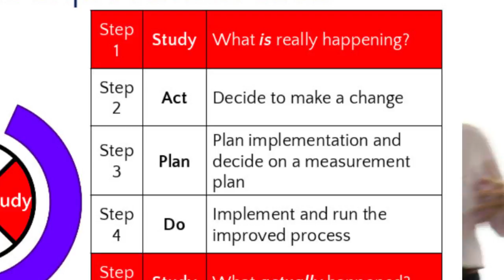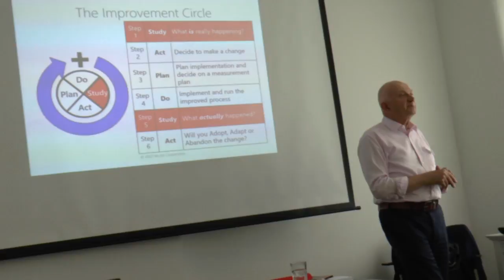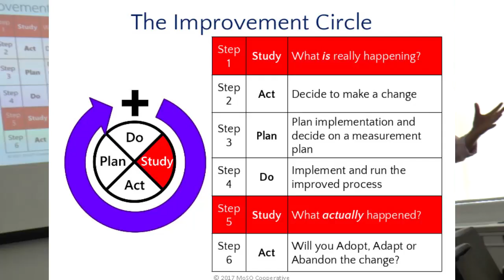PDSA - Alan Clark on Improvement Circle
Part of a day at the CQI in London.  Study rather than Check, avoiding "tick the box" .